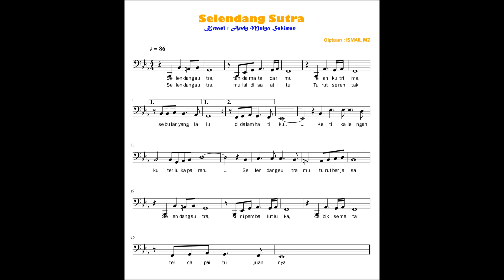Selendang Sutra - Bass - Es=Do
Sebagai media pembelajaran, semoga bermanfaat.